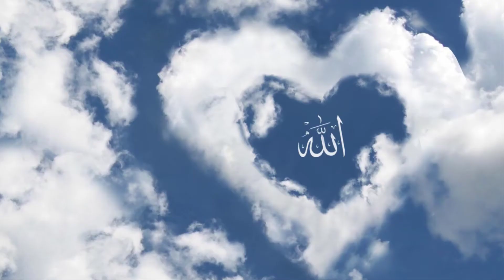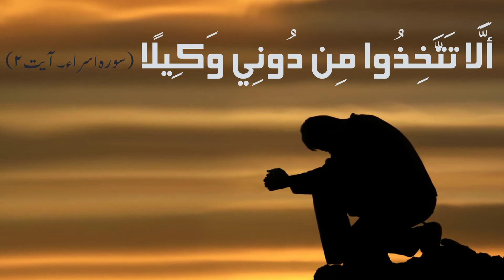Message of the Verse (3) Quran | Ramadan 2020 | Ramzan day 3 Ayat | Quran Verse Urdu Translation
Day 3 Ayat Ka Paigham Quran
Ramadan 2020
 Ramzan Day 3 Ayat

Credits:
urdu sahartv

Voiceover: Wahiba Khan